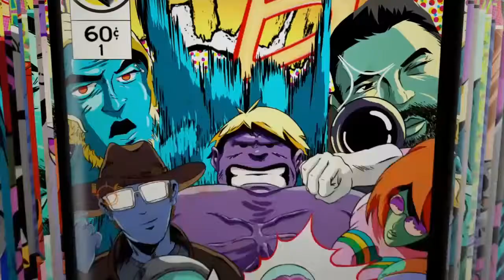Tales from the Borderlands | Das Pure Chaos | Teil 25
! Willkommen Freund von GamingausLeidenschaft !
Nach unserem Absturz auf Pandora wartet
in Folge 25 da Pure Chaos auf unsere Helden.
!!Viel Spass!!